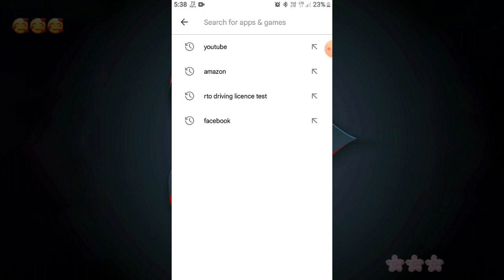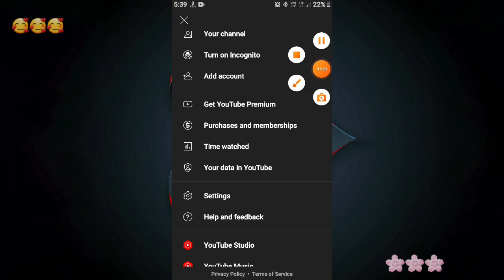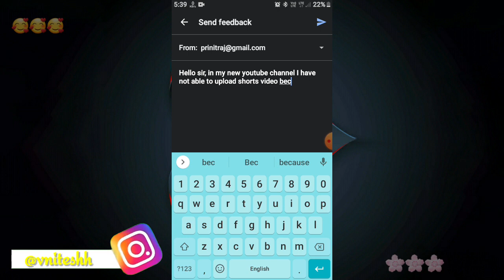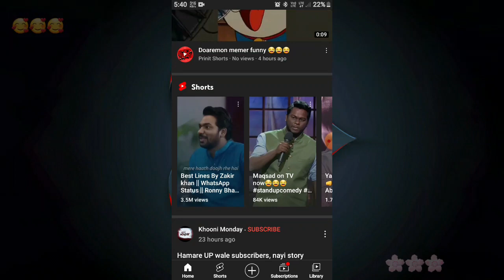YouTube short video option not show | How to enable create a short option 2024 | Shorts option able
YouTube short video option not show | how to enable create a short option 2022
______________________________About this video -:
Hello Everyone,
Hlo friends swagat h aapka hamare is YouTube channel pr or Aaj k is video me aapko batane wala hu ki aap kis trah se apne youtube channel pr shorts ka option unable kar skte h thanku 🦋🤗

Your Queries/Questions:-
short video ka option kaise laye
how to enable create a short option 2022
youtube me short video ka option kaise laye
youtube par short video ka option kaise laye
youtube me short ka option kaise laye
how to enable short videos on youtube